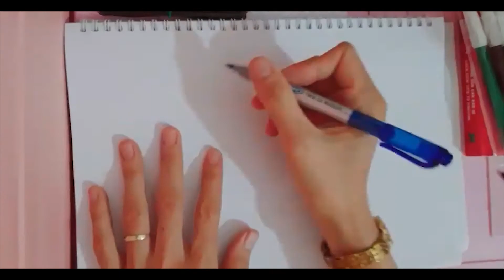drawing a Jaguar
Drawing with kids hello everyone.
Let's learn to drawing a Jaguar.
Learn to draw a Jaguar to improve your baby's imagination.
Do you love animals??
a Jaguar is the lord of the jungle!